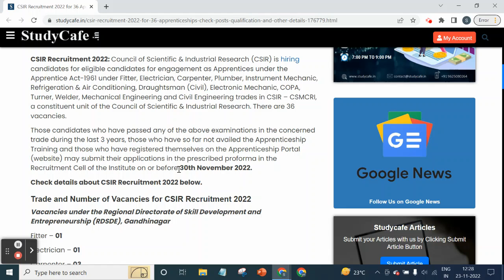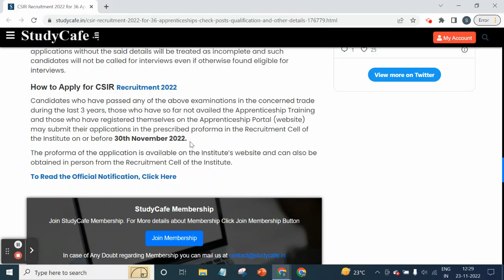CSIR Recruitment 2022 for 36 Apprenticeships: Check Posts, Qualification and Other Details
CSIR Recruitment 2022: Council of Scientific & Industrial Research (CSIR) is hiring candidates for eligible candidates for engagement as Apprentices under the Apprentice Act-1961 under Fitter, Electrician, Carpenter, Plumber, Instrument Mechanic, Refrigeration & Air Conditioning, Draughtsman (Civil), Electronic Mechanic, COPA, Turner, Welder, Mechanical Engineering and Civil Engineering trades in CSIR – CSMCRI, a constituent unit of the Council of Scientific & Industrial Research. There are 36 vacancies.

Those candidates who have passed any of the above examinations in the concerned trade during the last 3 years, those who have so far not availed the Apprenticeship Training and those who have registered themselves on the Apprenticeship Portal (website) may submit their applications in the prescribed proforma in the Recruitment Cell of the Institute on or before 30th November 2022